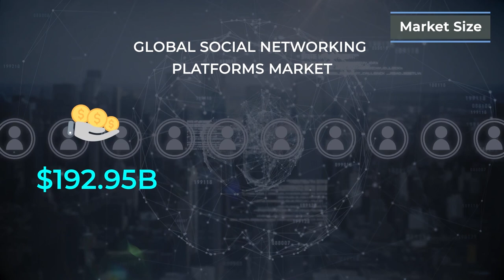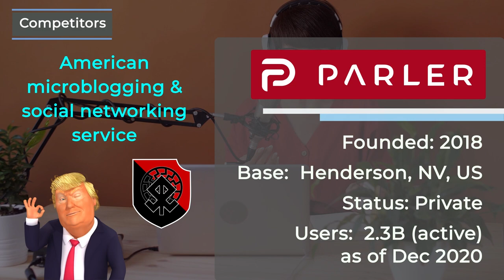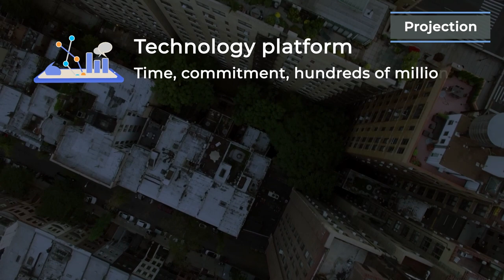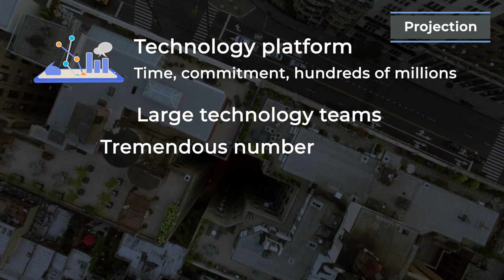Trump Media & Technology Group (TMTG) & Digital World Acquisition Corp(DWAC) | IPO Focus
Former president Trump’s nascent media enterprise $TMTG announced On Oct 20, 2021 that it plans to merge with Digital World Acquisition Corporation $DWAC and go public, the new company will be listed as TMTG and was valued at $1.7 billion. Here's an in-depth review on the company profile:
00:00 TMTG IPO info
00:26 Intro to Trump Media & Technology Group and Digital World Acquisition Corp(DWAC)
00:55 Global Social Media Market Size
01:25 Market Problem Solved
01:44 Products: Truth Social & TMTG+
02:06 Business model
02:22 Competitors: Meta(Facebook), Twitter, Parler
03:14 Unique Strength
04:23 Leadership
04:22 Financials
04:54 Projection